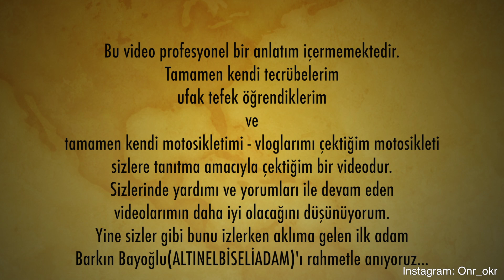Yamaha FZ6 - Kendi Motosikletimi İnceledim